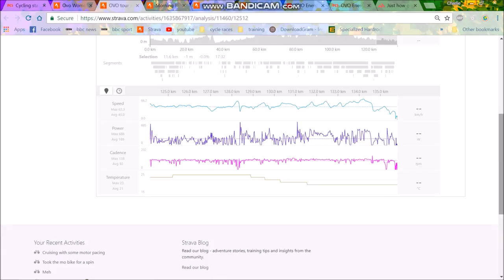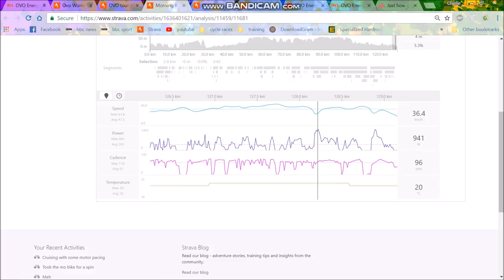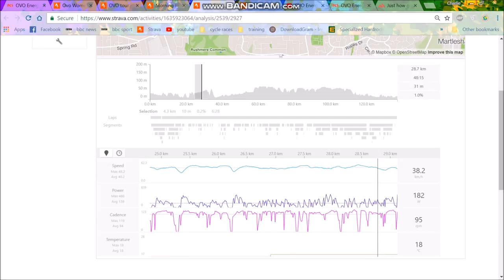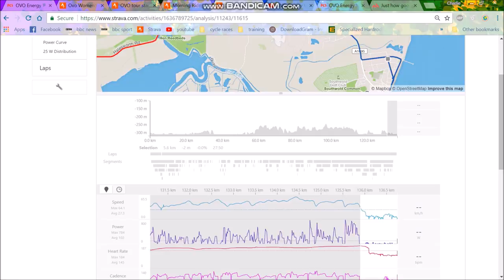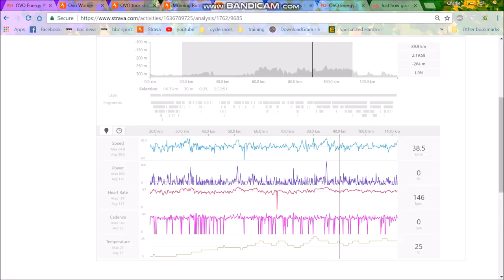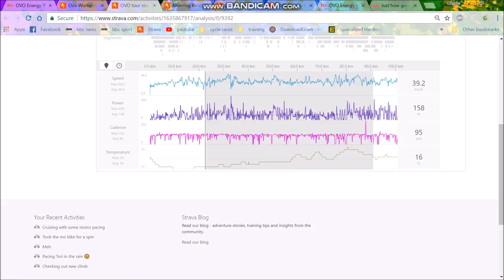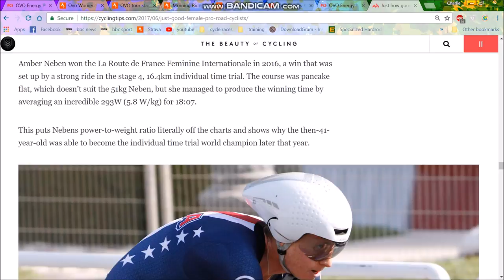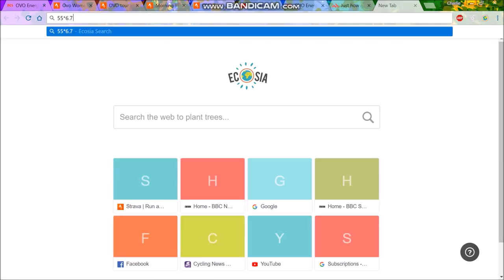Women's Tour Stage 1 - Sprint Highlights and Power Analysis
Deepdiving into the strava data of the Female Pro riders in the Ovo Energy Tour of Britain Stage 1